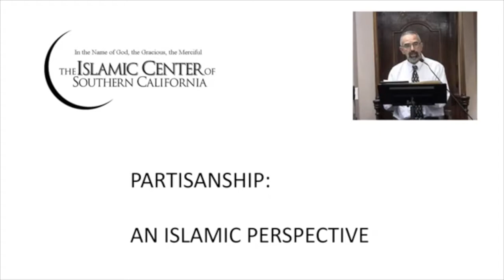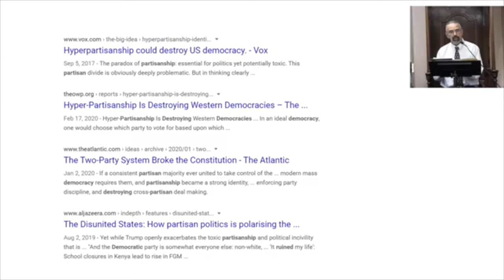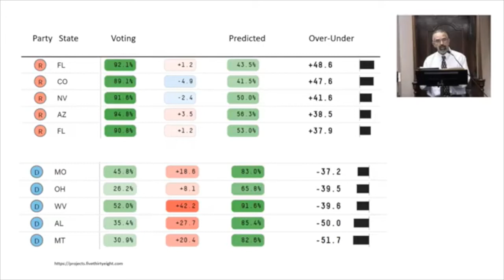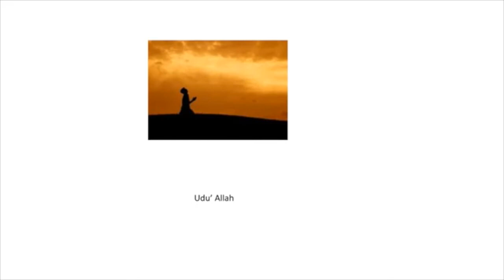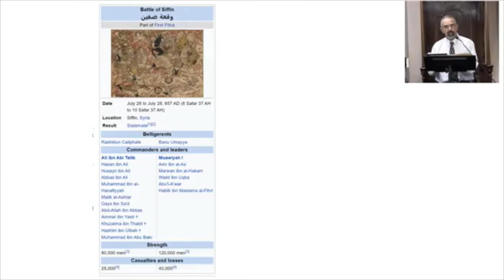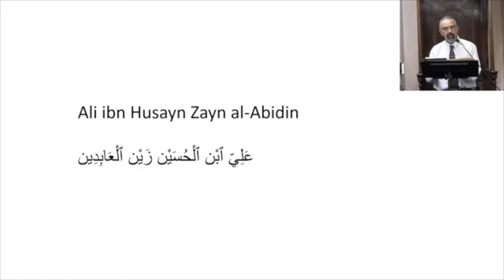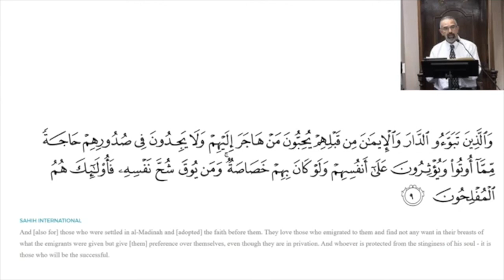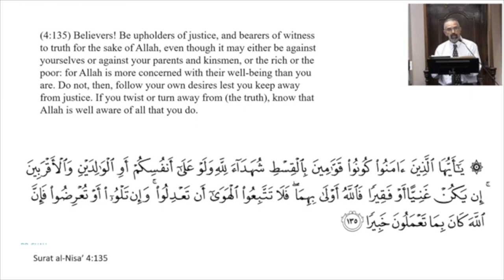Friday Khutba: Dr. Gasser Hathout - Partisanship: An Islamic Perspective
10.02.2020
ICSC, Friday Khutba, Dr. Gasser Hathout, Partisanship, An Islamic Perspective